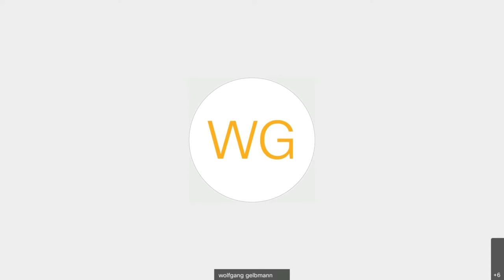Biotechnology for Society: Turning Science into a Sustainable and Healthy World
Europe sets the global standard for consumer and environmental protection. This translates into a regulatory framework for different sectors through which novel products must pass before they can be used in Europe. The European Medicines Agency (EMA) and the European Food Safety Authority (EFSA) are the gateway for new products and play a critical role in how Europe innovates safely.

It can be complicated, particularly for new science. So how does Europe deliver innovation to benefit patients and our planet whilst ensuring the high standards and safety that we expect?

The COVID response from regulators demonstrated how Europe can be agile and rapid for the vaccines that are now helping Europe restore a safe and open society.

EuropaBio's launch event for Biotech Week brought together the community that develops products from science to consumers, highlighting how we can evolve our regulatory systems help develop safe societies and a competitive Europe.